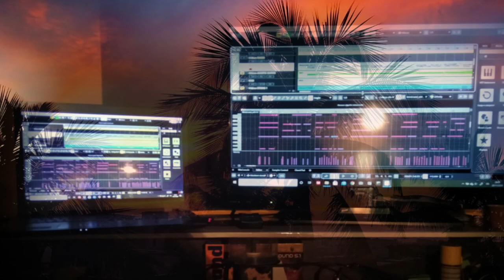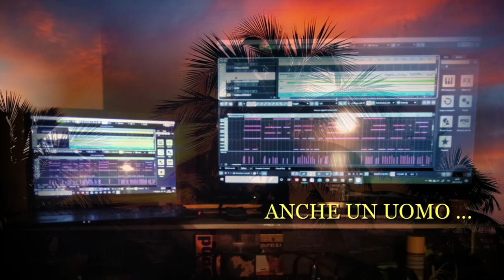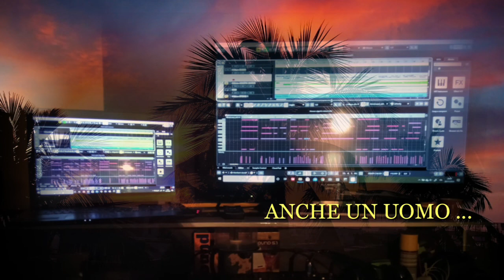ANCHE UN UOMO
Pianoforte basi e arrangiamenti
Malaguti Alessandro
Chitarre e arrangiamenti
Thomas Vaccari
Voce e Cori
Sonia Buongiorno

Registrazioni effettuate in Luglio-Agosto 2022
Mixaggio e Mastering Malaguti Alessandro